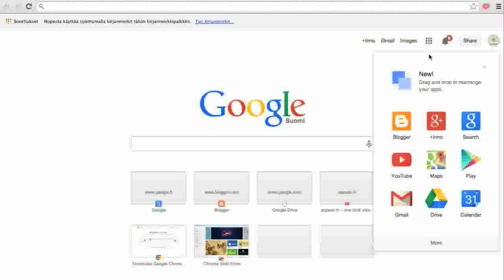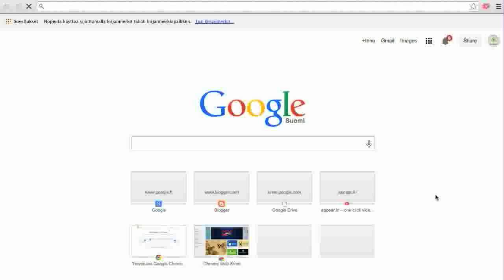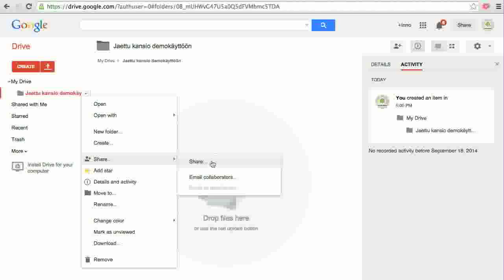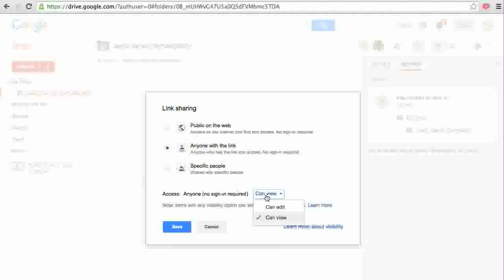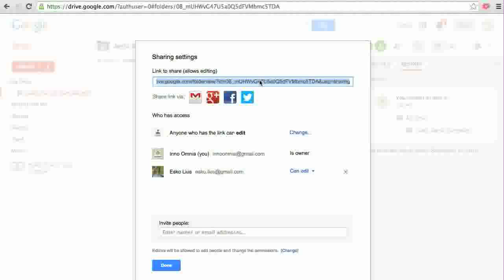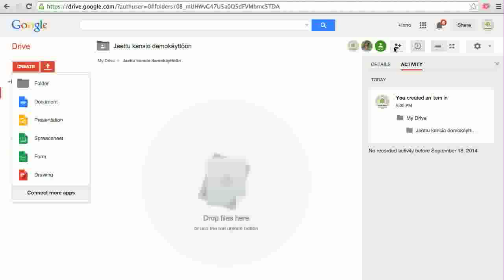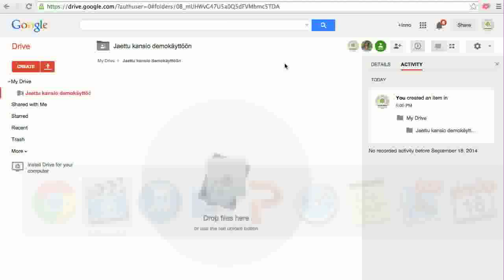Google Drive, kansion jakaminen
Rautalankaohje jaetun kansion luomiseksi